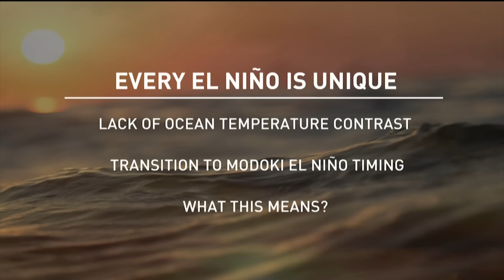What is El Nino and How Will it Impact Canada's Winter?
The Weather Network's Kim MacDonald and meteorologist Tyler Hamilton talk about how El Nino could impact Canada's winter of 2023/2024.
Never miss a weather alert!